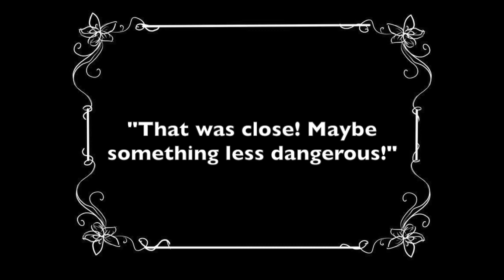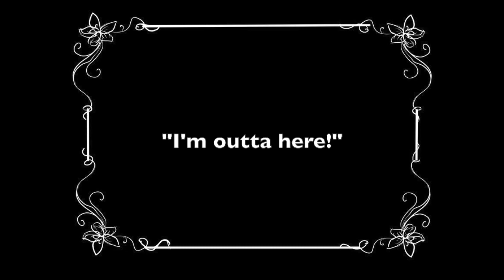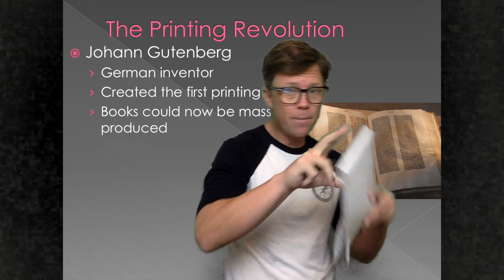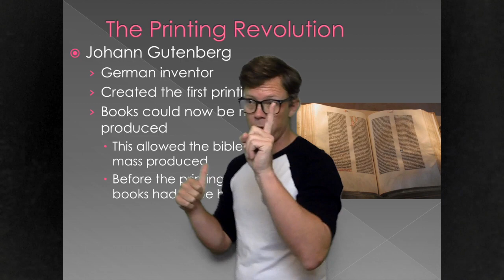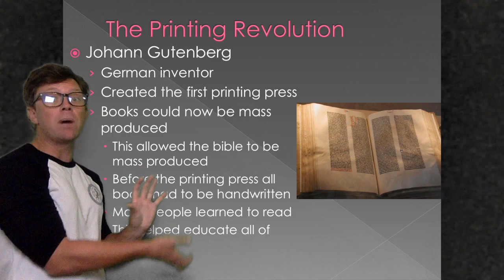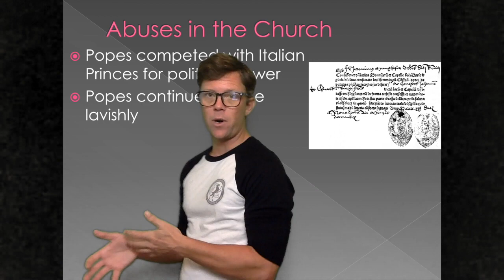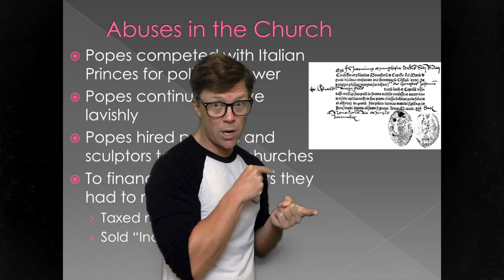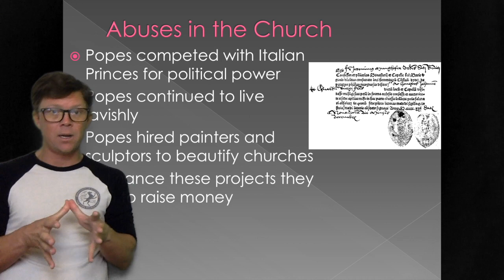World Unit 2 - Day 6 - Part I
This video is about World Unit 2 - Day 6 - Part I